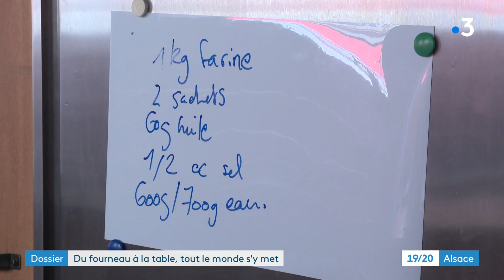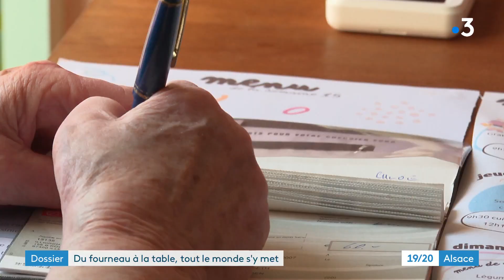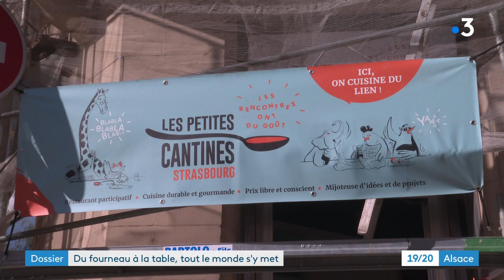Un restaurant pour recréer du lien social entre toutes les générations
Découvrez un restaurant associatif d'un genre nouveau : l'idée est de cuisiner et de manger ensemble. On y prépare des légumes et autres mets bios issus des producteurs locaux. Le prix est libre car l'essentiel est de se rencontrer et de lier des liens aux Petites Cantines. Le concept est né à Lyon en 2016 et il a depuis gagné l'Alsace.